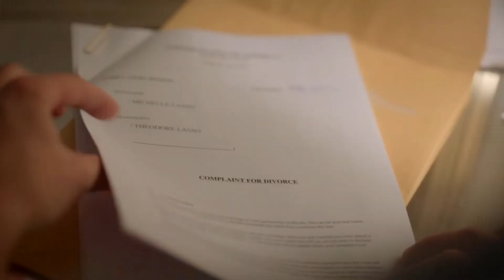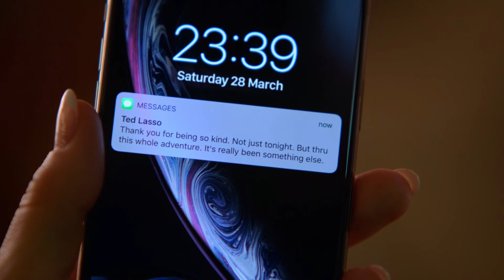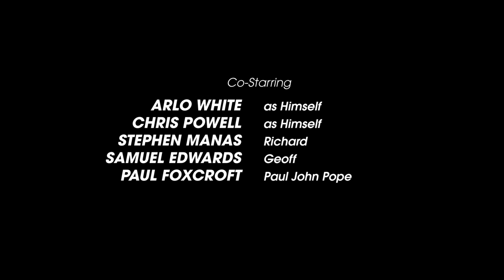Ted Lasso - Strange